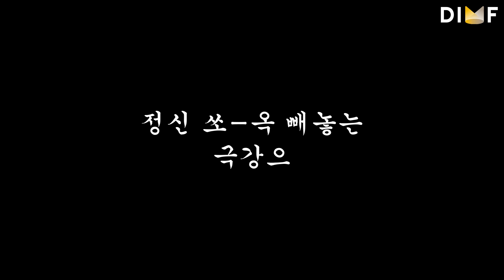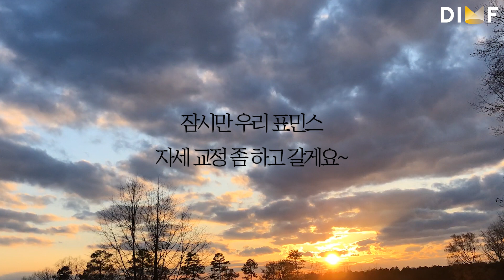[딤프직캠] 이 텐션 감당 가능하십니까..^_^ 스페셜 영상! DIMF 뮤스타 PD가 뽑은 본선1R 텐션맛Team! 그리고..★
📹[딤프직캠] 제8회 DIMF 뮤지컬스타 본선1R 텐션맛team!

DIMF 뮤스타 PD 선정 본선1라운드 극강의 텐션 팀!
무엇이 그들을 이토록 신명나게 했는가...
일단 영상은 찍었지만 다른 영상과는 결이 안 맞고
빼놓자니 아쉬워서 만들어 본 본선1R 스페셜 영상!